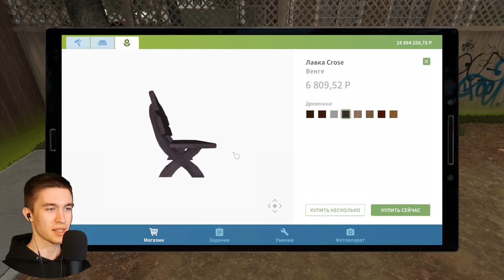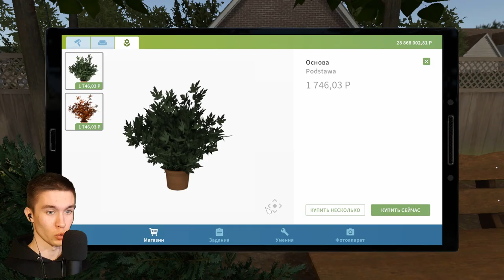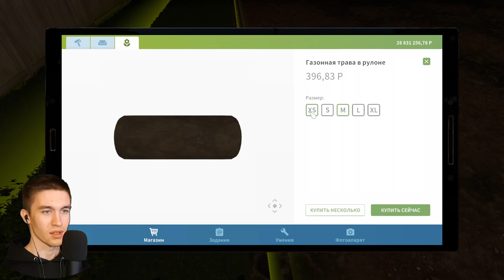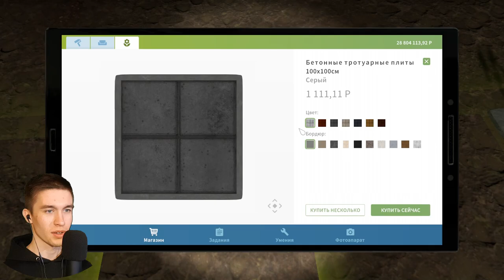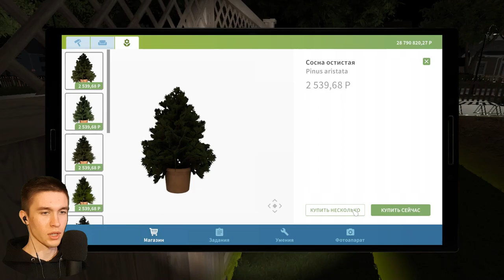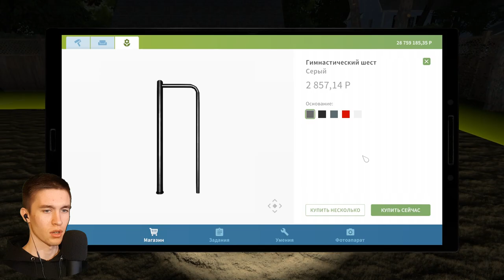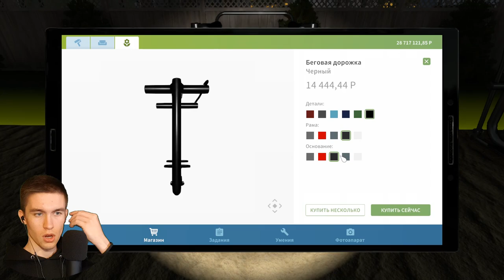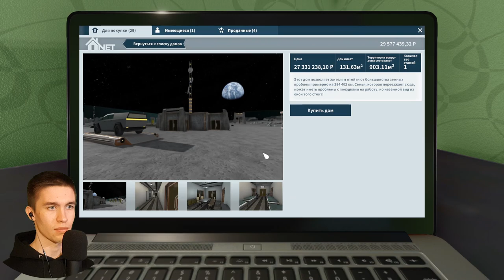КУПИЛ ДОМ НА ЛУНЕ ► HouseFlipper #20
Всем привет!
Меня зовут Дмитрий и я снимаю прохождение игр.